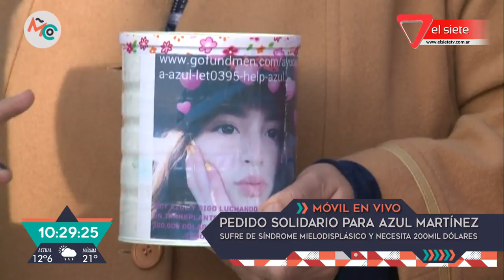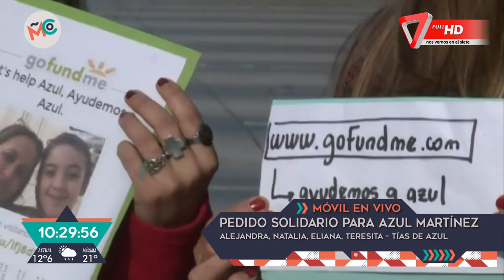Pedido solidario para Azul Martínez